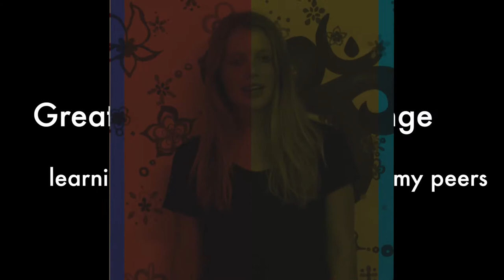OpSmile Winter Mission Training - MacKenna Strange